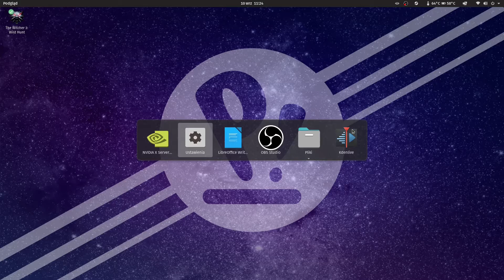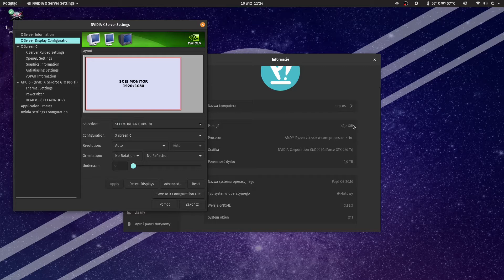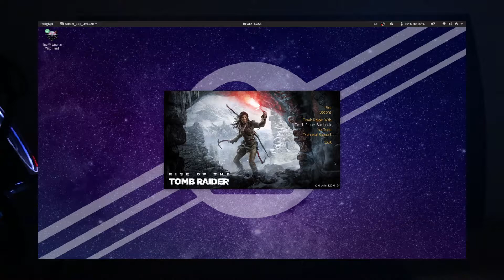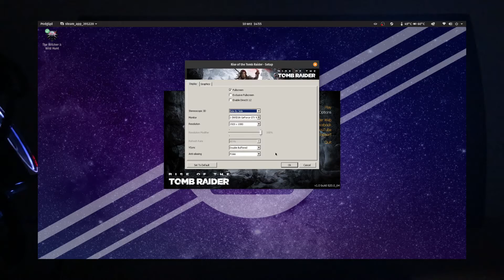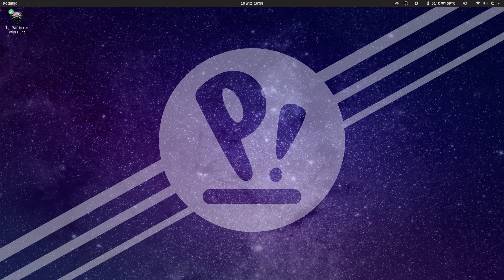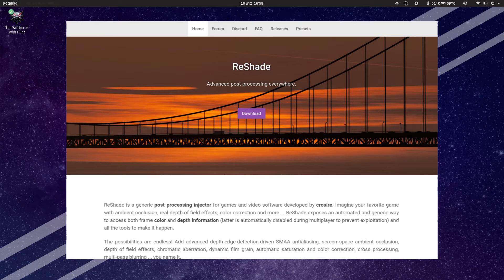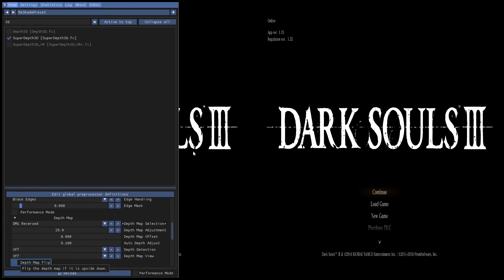Game on Linux in 3D like it's 2008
3D, 3D, 3D. If I say 3D one more time, my head will explode.

3D is fun from time to time and I enjoy it, if not too often. Here's a little guide to 3D gaming on your Linux computer.

00:00 Intro

00:44 The Hardware
02:06 The Games
05:44 Putting 3D Where No Man Has Put 3D Before
07:41 Conclusion